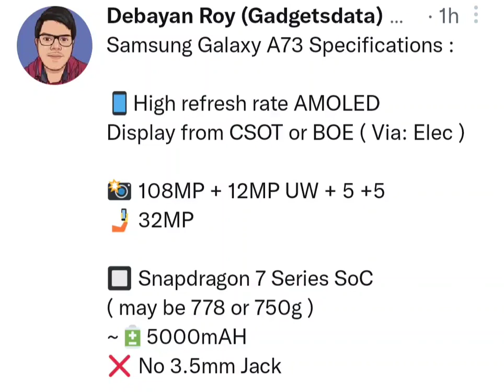Samsung Galaxy A73 Specifications Leaked | samsung samsunga73 Aseries | Road To 150 Subscribers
Relates Searches
apple
applecar
appleelectriccarconqueror
tips&tricks
iPhone
iPhone 12
iPhone 13
iPhone xr
iPhone 12 pro
Apple
Apple iPhone
pubg
bgmi
bgmilive
pubglive
short
shortvideo
shorts
shortsvideo
OnePlus Nord 2
OnePlus Nord 2 Pac Man edition
samsung S22
Snapdragon 898
pubgnewstate
pubg new state live
elonmusk
tesla
oneplus10pro
oneplusflagshipseries
OnePlus Flagship Mobiles
motoedge30ultra
Moto Edge 30 Ultra Specifications
lpddr5xram
lpddr5x
OnePlus
oneplusnord2
Pacman
new cooling technology
free fire
realme
realme9series
free fire max
gaming tamizhan
diwali
xiaomi
redmi
android 12
iqoo8
pocox3pro
iqoo8pro
iqoo8series
news
mobilenews
samsungs20fe5g
samsung
poco
poco F3
poco F3 GT
pocoseries
poco phone
iqoo 8
iqoo 9
leaks
mobile leaks
OppoReno65G
OppoReno6Pro5G
iPhoneSE
iPhone se
iPhone big Diwali Sale
iPhone big Diwali Sale 2021
iPhone big Diwali offer
iPhone se
iPhone x
iPhone xr
iPhone xs
iPhone xs max
iPhone 11
iPhone 12
iPhone 13
Flipkart big Diwali offer
jiophone next
jio5g
jio
realmetechlife
techlife
realmelink
realmelinkapp
shorts
shortvideo
short
thesquawk
thesquawkrahulraj
therahulraj
therahul
rahul
rahulraj
squawk
squawkrahulraj
arunkarthick
shawarma
arunkarthickvideo
arunkarthikexperiment
sakthivelprabakaran
experiment
magic
realmephone
bgmi
pubg
dragon
bgmilive
pubglive
royalpass